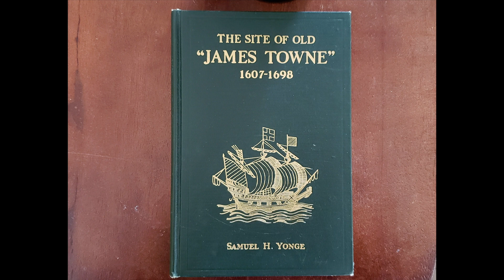Studying the Notes and Letters of Samuel H. Yonge – Dig Deeper, Episode 6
A critical aspect of Historical Archaeology involves comparing written documentation with archaeological finds.  In this video a member of the Jamestown Rediscovery staff discusses her recent research into the writings of Samuel Yonge who participated in and documented his work on the APVA excavations of Jamestown, Va in the early 20th century.”